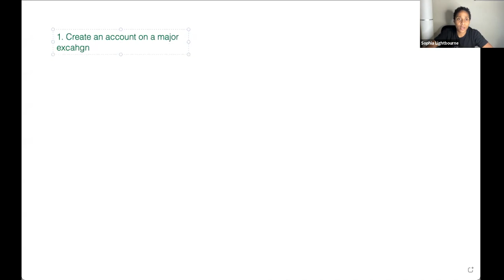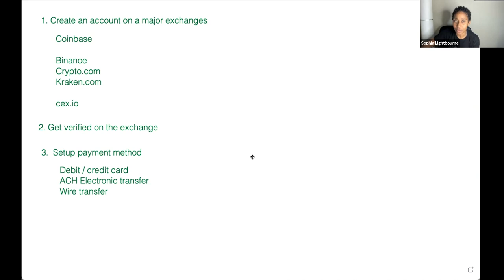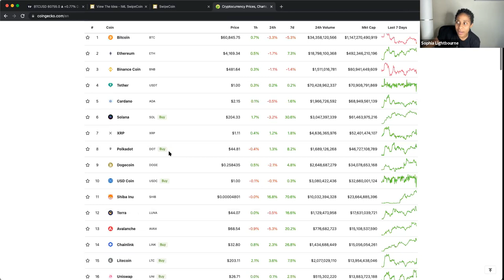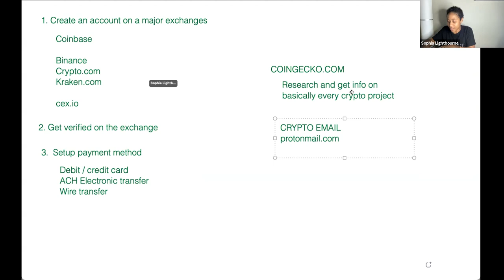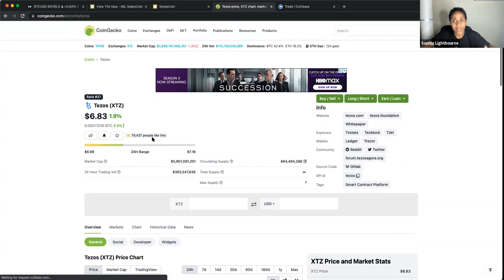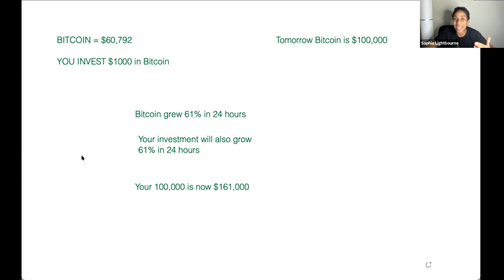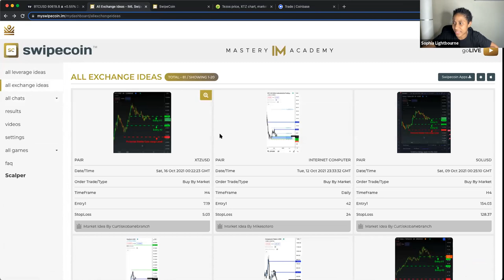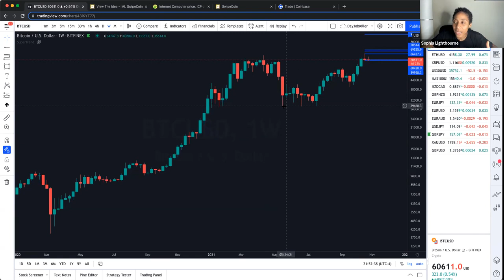Cryptocurrency 101 For Beginners